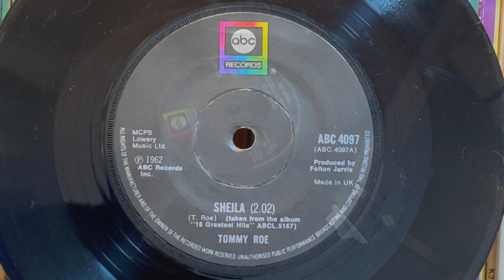Sheila～シャックリママさん～Love's Made A Fool Of You Orig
TOKYO SOUND PE100
Ortofon Q-MONO
Ortofon  T-30 MC Step-up Transformer
ifi iPhono

Pioneer DJM-300-S
Korg DS-DAC-10R
Audiogate 24/96.0kHz Wav
DJI OSMO Action Movie